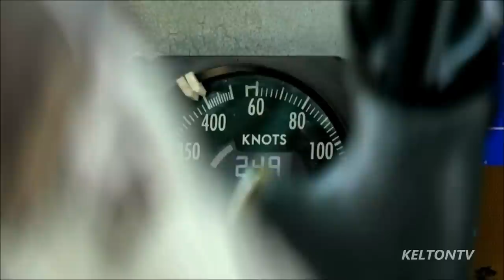British Military |Her Majesty's Armed Forces | 2014 | HD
A tribute to the British soldiers who serve their queen and their country with pride and honor.

Song: John Dreamer - Dark Souls